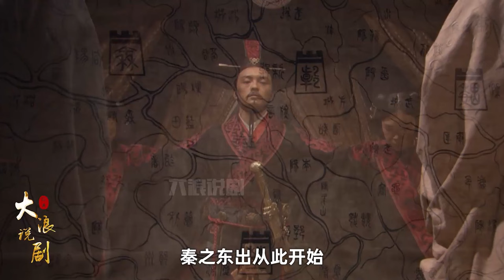大秦縱橫28：一代雄主秦惠文王嬴駟去世，贏蕩剛繼位就把張儀罷免了